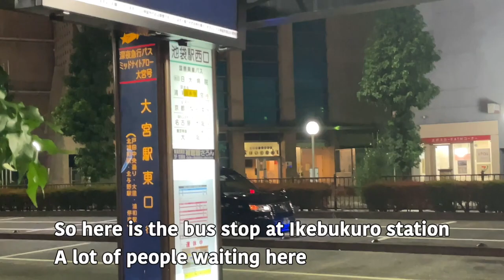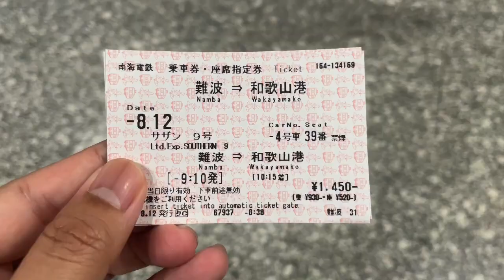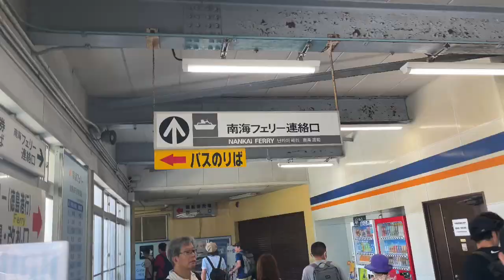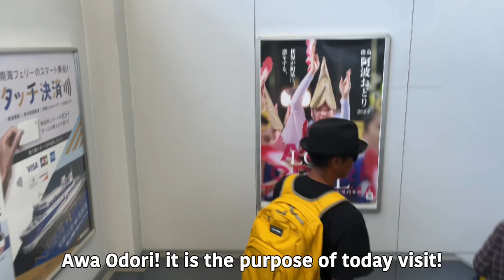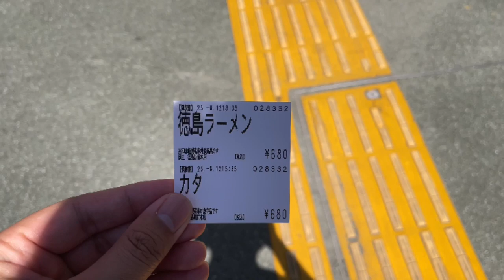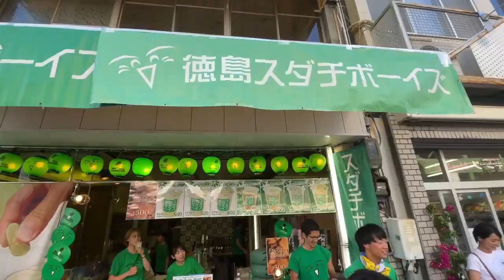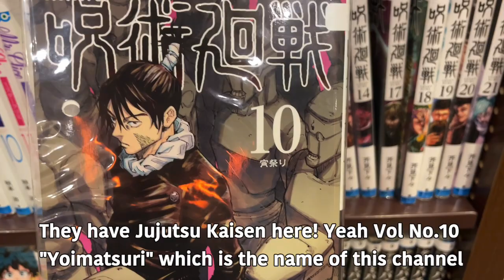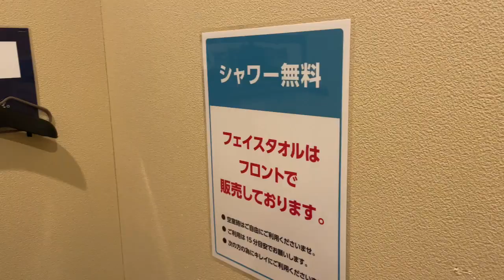Experience in Japan Ep.11 - [2023 Awa Odori in Tokushima, Ferry Trip, Ramen, Dance and more!!]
Hello and Welcome back to Yoimatsuri!
Sorry that I have been inactive for around 2 months.
Today I will resume my Experience in Japan series and I will cover about joining Awa Odori Festival in Tokushima Prefecture in Shikoku island.
The festival took place on the Obon holiday(time for japanese people to go visit the ancestor and family in mid August).
Because of covid-19, the festival was halted for more than 3 years and now it is resumed so there are a lot of people joining and celebrating the festival.

Place: Tokushima City, Tokushima
Date: Aug-12-2023